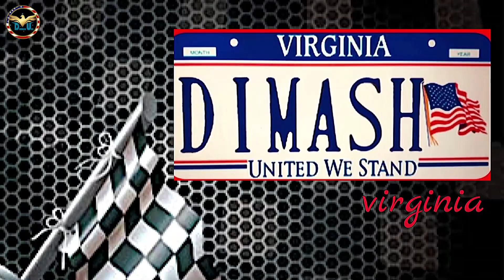Dimash License Plates! (8/10/2022)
We continue to see more of our club members, here in the USA and abroad, getting Dimash themed license plates! Are you riding with Dimash? 🚘✌️

An updated list of Dimash themed license plates 😍😍😍

Alabama
Arizona x2
Arkansas
California
Connecticut
Florida
Georgia
Louisiana
Mississippi
New Hampshire
New Jersey
New Mexico
North Carolina x2
Ohio
Oregon
Pennsylvania
South Carolina
Tennessee
Utah
Virginia

Countries who are also members of our fan club:
France 🇫🇷
New Zealand 🇳🇿

About Dimash USA Fan Club:
We are the first fan club established in the United States, in March 2017, working to support and promote the creative works of Dimash Qudaibergen. Join us on Facebook, Instagram, Twitter, and TikTok!

Video Credit:
Dimash USA Fan Club Social Media Team
YouTube Channel Management:

No portion of this video may be used without written permission.

Tokyo Drift - Teriyaki Boyz (PedroDJDaddy Remix)